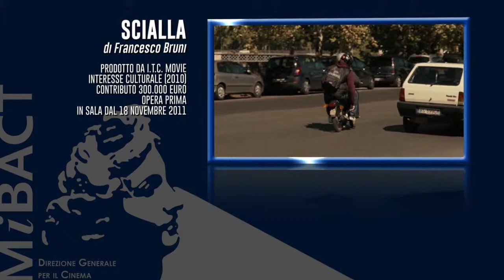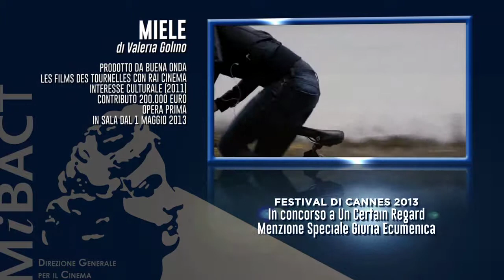Trailer direzione generale per il Cinema - Quattro anni di interesse culturale 2010 - 2013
I trailer  dei film di interesse culturale e realizzati con il contributo della direzione generale per il Cinema  dal 2010 al 2013; tra quelli premiati nei festival internazionali e con maggiore successo di critica e di pubblico.